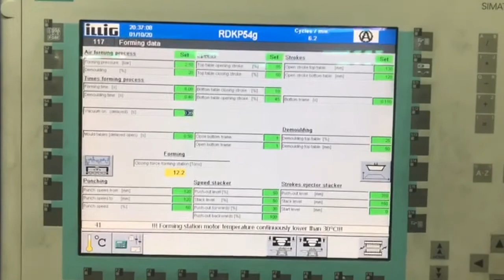For Sale: 2010 Illig RDKP 54g Thermoformer - Prola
Excellent condition Illig RDKP 54g Three Station Thermoformer for sale through Prola.